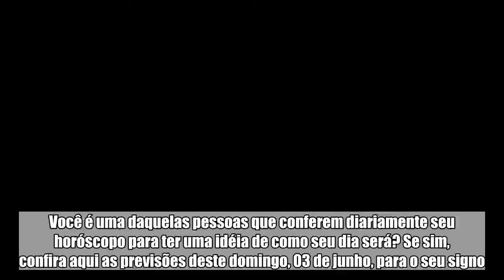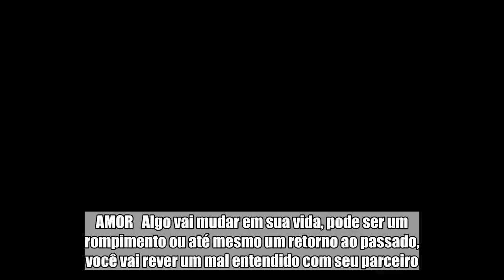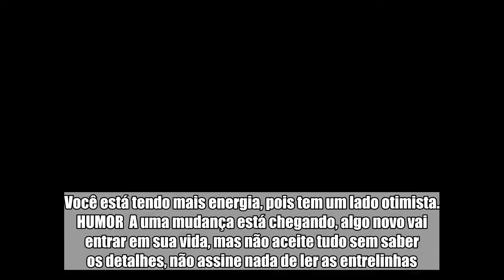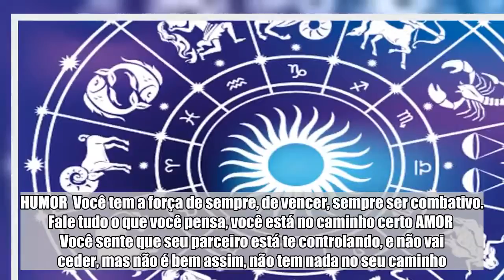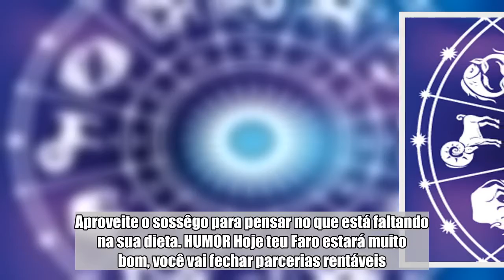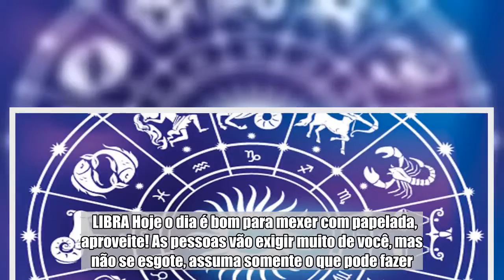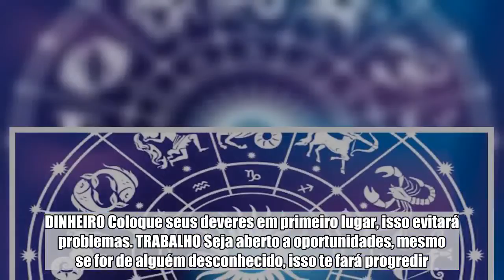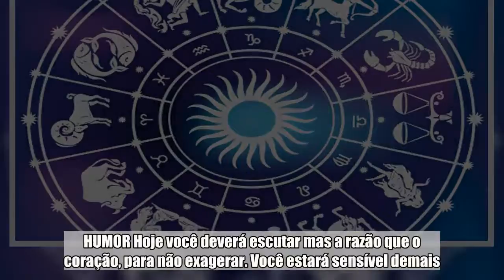Previsão Diária para todos os Signos (03 de Junho de 2018)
Você é uma daquelas pessoas que conferem diariamente seu horóscopo para ter uma idéia de como seu dia será? Se sim, confira aqui as previsões deste domingo, 03 de junho, para o seu signo. ÁRIES Você encontrará uma semelhança em você com alguém que você convive. Não julgue rápido demais, você pode ficar esgotado. HUMOR   Você tem muita preocupação que não consegue resolver, e não te deixa caminhar na direção certa, algo novo, uma correspondência vai mudar isso. AMOR   Algo vai mudar em sua vida, pode ser um rompimento ou até mesmo um retorno ao passado, você vai rever um mal entendido com seu parceiro. Tenha calma para resolver, pois vai ser difícil. DINHEIRO Apesar de gostar, não faça muitas contas, isso vai abaixar seu otimismo. Mantenha-se equilibrado. TRABALHO Se quiser ser produtivo, procure um lugar com paz e sossêgo, sem agitações.   TOURO Seu charme abrirá todas as portas, aproveite o dia, controle sua impaciência, você sairá vitorioso. Você está tendo mais energia, pois tem um lado otimista. HUMOR  A uma mudança está chegando, algo novo vai entrar em sua vida, mas não aceite tudo sem saber os detalhes, não assine nada de ler as entrelinhas. DINHEIRO  Hoje você está calmo, e isso será bom para pensar no futuro. AMOR  Você vai conseguir dialogar com seu parceiro e expor seus sentimentos. Não tenha medo, seja ousado, isso vai ser bom. TRABALHO  Algo que você já previa vai acontecer, existe a possibilidade de assinatura de contrato e investimentos.   GÊMEOS Você estará com o pavio curto hoje, você precisa se acalmar, sair, arejar a cabeça, nada de discussões por nada, reveja seu sono. HUMOR  Você tem a força de sempre, de vencer, sempre ser combativo. Fale tudo o que você pensa, você está no caminho certo AMOR  Você sente que seu parceiro está te controlando, e não vai ceder, mas não é bem assim, não tem nada no seu caminho. DINHEIRO  Se você quiser fazer algo não mostre pra ninguém, irá despertar inveja e desconfiança. Escute as pessoas e siga em frente. TRABALHO  Veja sempre o lado positivo das coisas, se esforce se quer algo, nada cai do céu.   CÂNCER Nada pode estragar o seu dia hoje, o sol está brilhando para você, nada poderá mudar isso. HUMOR  Você começará algo mais sólido com alguém hoje. Seja você mesmo. AMOR  Hoje você não ouvirá a voz da razão, vai querer se superar cada vez mais, e com isso, terá momentos intensos e sensuais. DINHEIRO  Reserve um tempo para estudar e expandir seu conhecimentos, pesquise sobre coisas comerciais e financeiros, tudo para sua proteção material. TRABALHO  Você está acelerado, e não conseguirá mudar isso, mas é algo essencial. Tem algo novo pintando em sua vida.   LEÃO Você vai querer agir, e isso vai lhe fazer tomar decisões precipitadas. Você precisa ir para o campo, vai lhe tirar esse peso, essa sobrecarga. HUMOR Como sempre, você não vai querer ouvir as pessoas, não terá paciência. Escute antes de julgar as pessoas. AMOR Tente aceitar certas restrições, esteja aberto ao compromisso, vá devagar, is